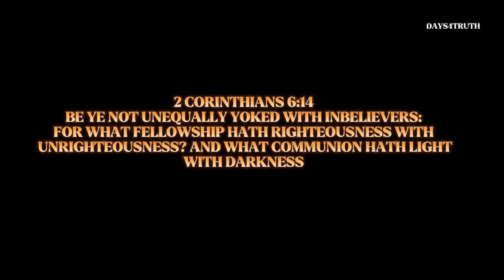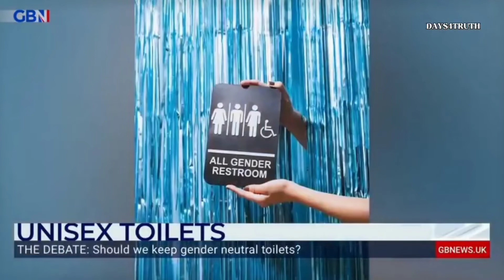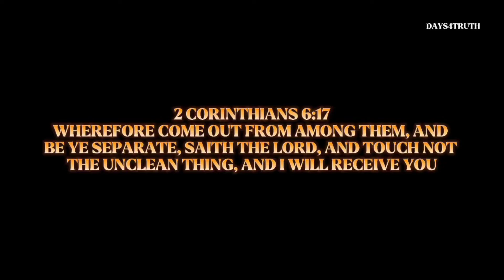The Days of Lot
This video shows the current situation of the world as predicted by Jesus Christ that Homosexuality will be on the rise just as it was back in the Days of Sodom and Gomorrah.This are the last Days friend protect your kids from this virus of Homosexuality and teach them the ways of the Lord so that they can be able to stand up for themselves in this dark days.

LUKE 17:28-30
28 Likewise also as it was in the days of Lot; they did eat, they drank, they bought, they sold, they planted, they builded;

29 But the same day that Lot went out of Sodom it rained fire and brimstone from heaven, and destroyed them all.

30 Even thus shall it be in the day when the Son of man is revealed.